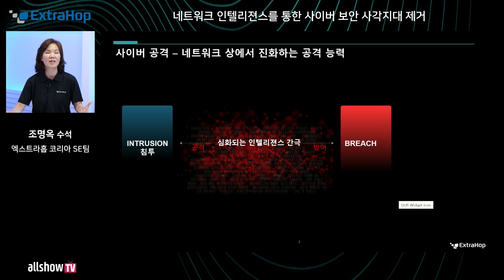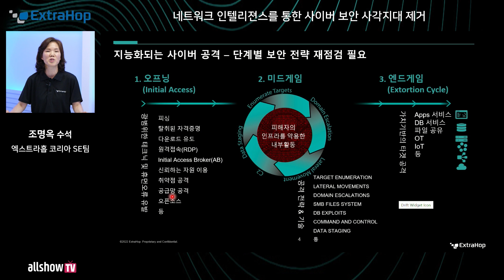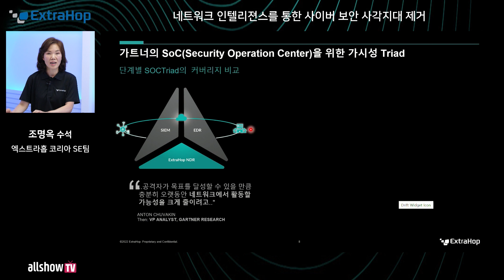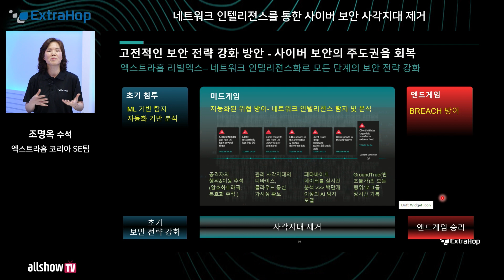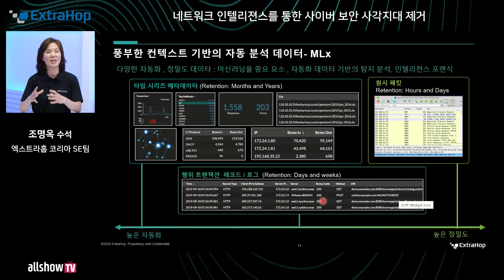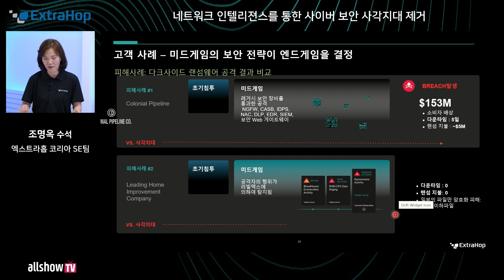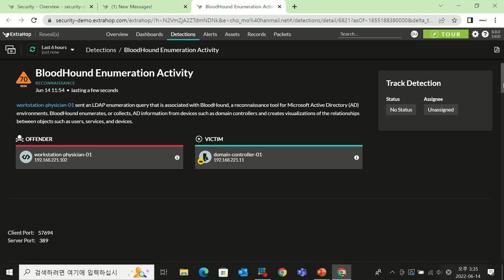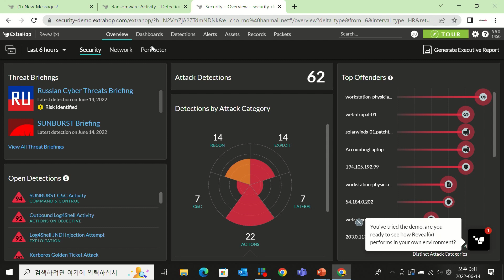네트워크 인텔리젼스를 통한 사이버 보안 사각지대 제거 | 엑스트라홉 | 올쇼TV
사이버 전쟁이 발발하고 공격자의 위협 행위는 더욱 지능화 되고 있는 시대입니다.
물론 우리의 IT 환경 변화 또한 급속히 진화되고 있습니다.

보안 담당자의 역할과 책임이 늘어나고 있는 상황에서, 기존에 구축한 전통적인 방식의 네트워크 보안 정책을 고수한다면, 공격자의 집요한 타겟이 될 수밖에 없습니다. 지능화되고 있는 위협에 대응하고 진화된 네트워크 환경에 적합한 보안 정책을 구축하기 위하여 네트워크 인텔리젼스화 방안을 제시합니다. 네트워크 인텔리젼스를 통하여 우리는 방어 체계 또한 지능화할 수 있습니다.

- 모든 자산을 자동으로 분류 및 분석
- 공격 단계(오프닝/미드 게임/엔드게임) 별 보안 강화 방안
- 암호화 트래픽에 숨어 있는 위협 행위 탐지
- 탐지 분석을 위한 자동화 텔레메트리, 자동 생성 로그 및 패킷 데이타 연계 분석
- 하이브리드온프렘 환경 통합 분석
- 툴 통합 : ITOA 및 보안 솔루션 통합